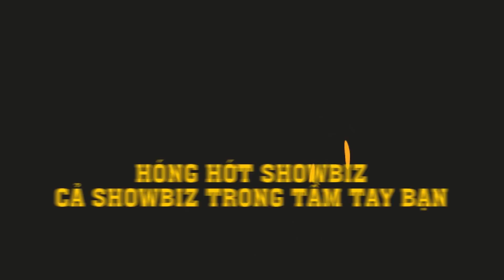Tỏ tình nam thần showbiz, nói gì cho ngầu? - Hóng hớt showbiz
Cảm ơn mọi người đã ủng hộ kênh Youtube của Hóng Hớt Showbiz
Để nhận thông báo về các video mới nhất:
Theo dõi thông tin Nóng nhất của Showbiz Việt tại:
© Bản quyền thuộc về Hóng Hớt Showbiz
© Copyright by Hong Hot Showbiz ☞ Do not Reup